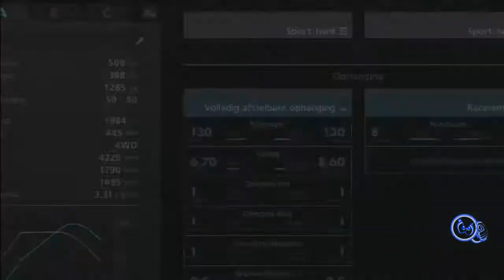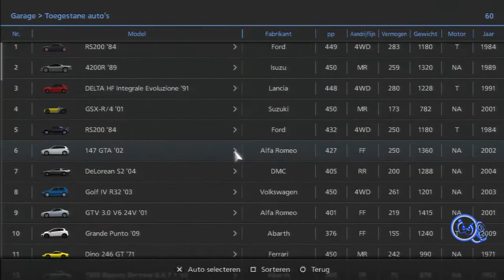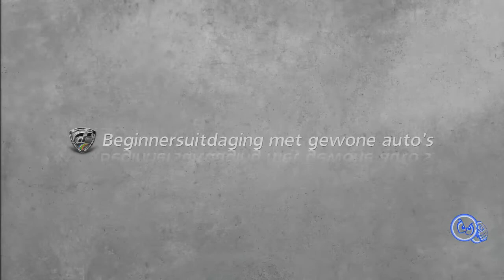GT6 Events 28th Juli A spec Intermediate and Beginner races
28th Juli EVENTS 2016 Intermediate and Beginner races.
Not doing the expert, why? I don't wanna..
Starting with the intermediate followed by the beginner.
Both races i used a different VW Golf R32
Used my first account, not my dddsprayshop account.

Tags.
Gran Turismo,
GT6,
GT6 gameplay,
GT6 playstation 3,
Playstation,
Playstation 3,
Playstation 3 computer,
PS3,
Gameplay,
videogame,
Season Event,